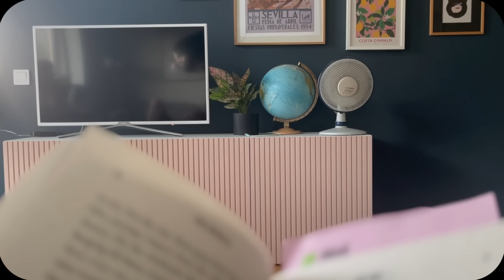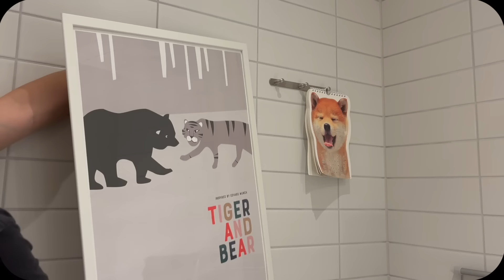My ordinary, slow nordic life / silent vlog Norway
Dear friend! Welcome to my unspectacular, yet satisfying life in Oslo. This week: Mr. J. and I cook a meal together, an update on project bicycle basket for Mochi (I want to train her to eventually sit in the bicycle basket!)
Quality alone time in a donut coffee shop. A walk with Mochi in the Kampen district of Oslo.

PEANUT BUTTER CHICKEN CASSEROLE with RICE
(This recipe is very forgiving, so you can experiment with the amount of spices ect. And if you're a vegetarian, you can replace the chicken with potatoes / sweet potatoes. It's just as yummy!)

1 red onion
1 bell pepper
2 cloves of garlic finely chopped
1 table spoon of finely chopped ginger
1 table spoon of tomato paste
1 tea spoon cumin
1/2  tea spoon cinnamon
1/2 tea spoon chilli powder

1 can of coconut milk
1 can of chopped tomatoes
2 decilitres chicken stock
5 table spoons of peanut butter
1 or 2 chicken breasts (you decide the amount)

Lime (optional)
Chopped peanuts for crunch (optional)

Fry the red onion and the bell pepper for a few minutes
Add garlic, ginger, tomato paste and the spices. Let it sizzle for a few minutes while stirring
Add coconut milk, chopped tomatoes, chicken stock + the peanut butter. Bring to a boil while stirring. Reduce the heat and prepare the chicken. Fry the pieces until golden. Add to the pot.
Finished!